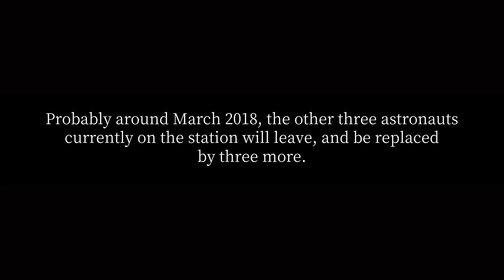How many people are there in space?